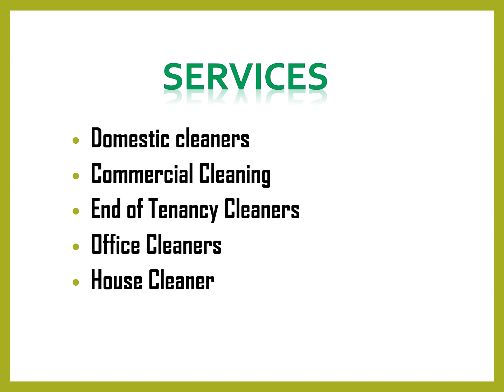Best End of Tenancy Cleaners in Plaistow Bromley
Best End of Tenancy Cleaners in Plaistow Bromley, Welcome to Irina's Services Ltd. They are an independent cleaning company based in south east London. They offer services for your home or office at good prices.